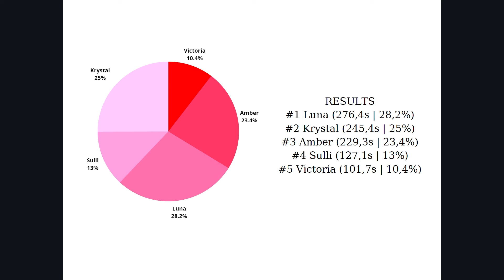Electric Shock - f(x) (Album Distribution)